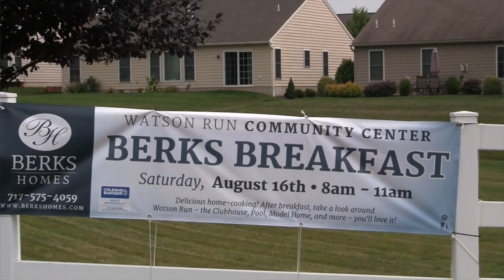Watson Run • BERKS BREAKFAST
John D invites you to our Berks Breakfast at Watson Run. Join us at the community center for good food, tour our model home and meet the residents that make Watson Run such a great place to live.